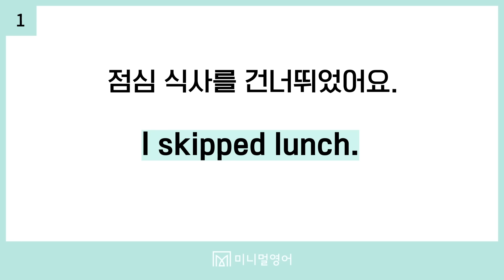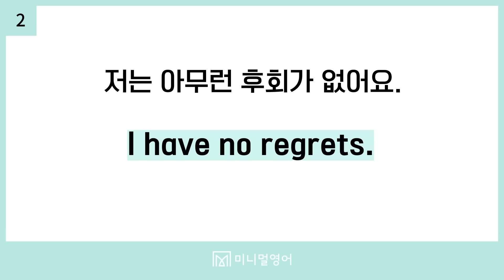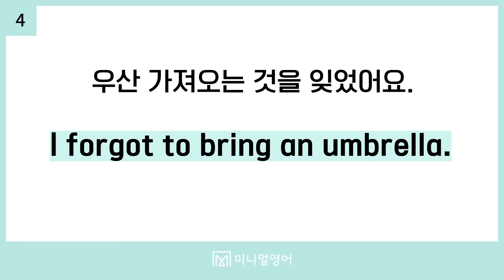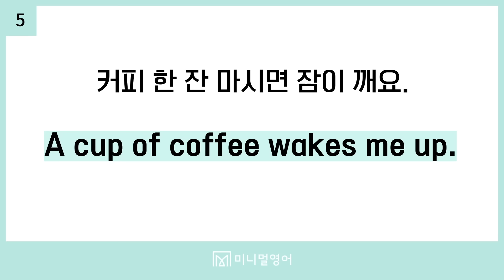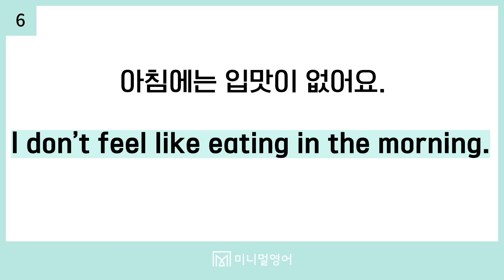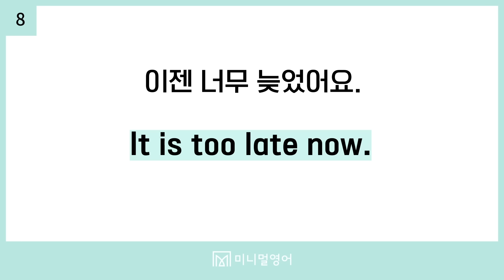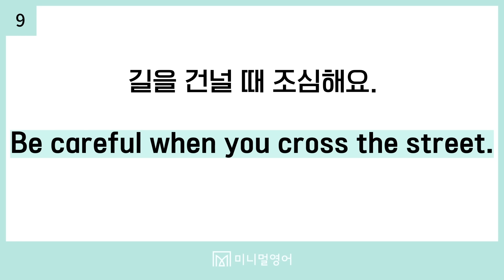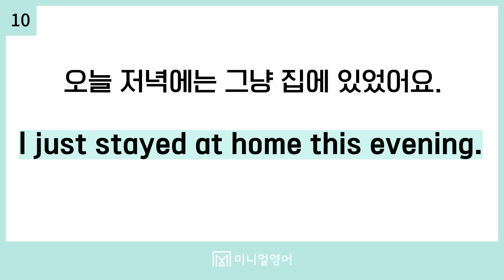초보자가 꼭 알아야 필수 표현만! 3초 안에 말할 수 있게 됩니다.